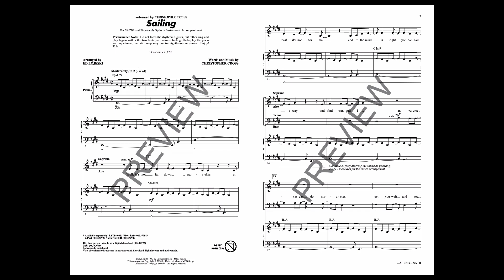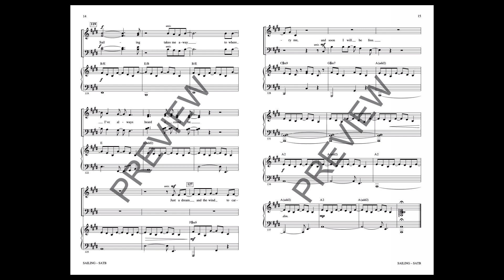Sailing (SATB Choir) - Arranged by Ed Lojeski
Perhaps the quintessential “Yacht” rock song of the era, this Song of the Year Grammy winner from 1981 is as breezy as they come. Ed Lojeski's choral arrangement soars, gently setting the text of Christopher Cross's debut single with aplomb!